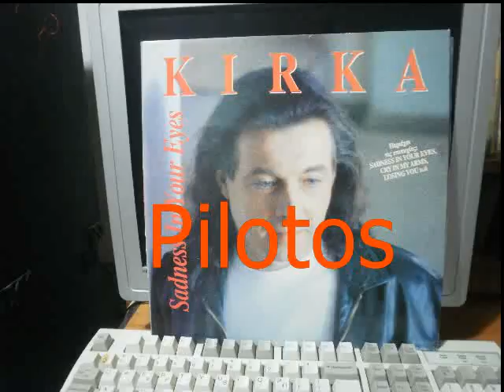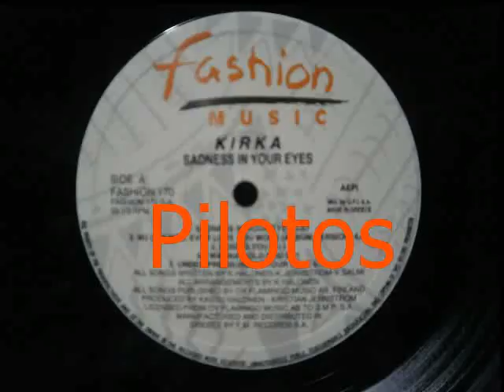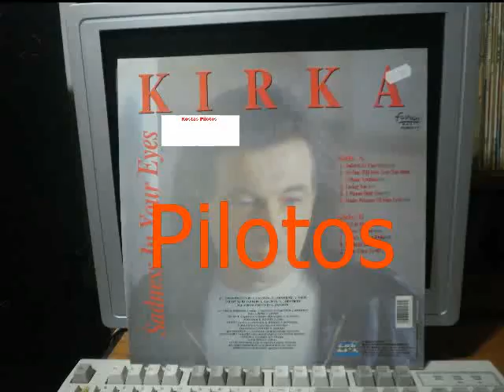SADNESS IN YOUR EYES - KIRKA